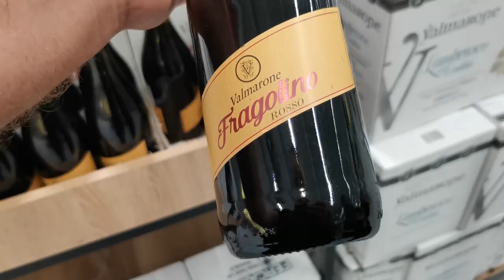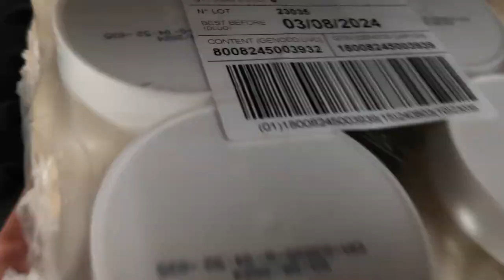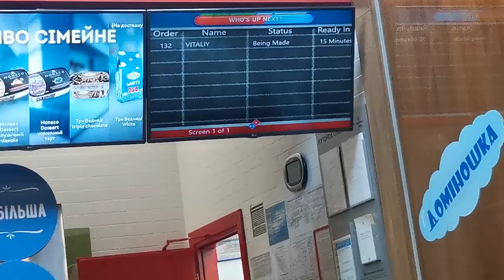We buy goods. Picnic. Businessman - Investor.